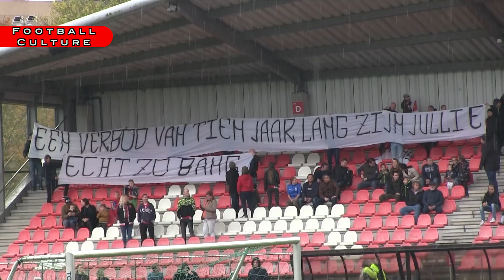28 hours before kick-off Ajax - feyenoord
Another pre-mmatch experience seen through the eyes of a Ajax  fan (Amsterdam, De Toekomst, 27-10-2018)